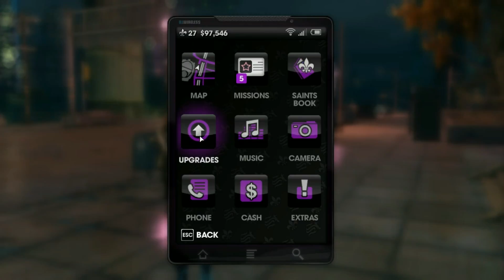Completes: Saints Row The Third #25 Controlling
Let's take over Steelport but first lets control everything.